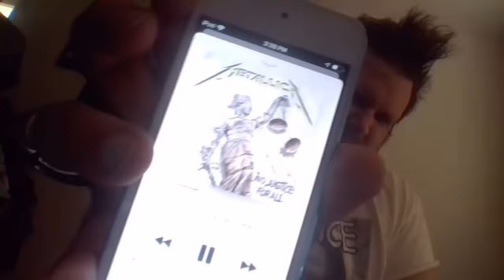it doesnt matter what you see or into or what you read you can do it yo !!!!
truths to you are fuckin lies to me!,